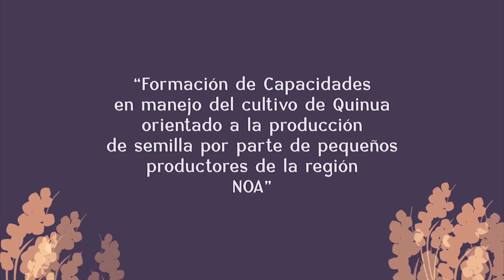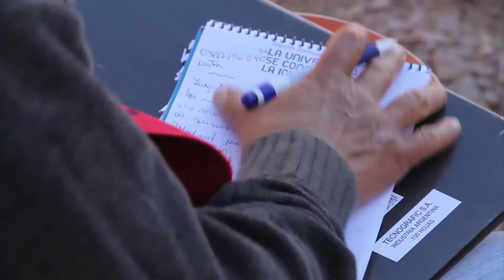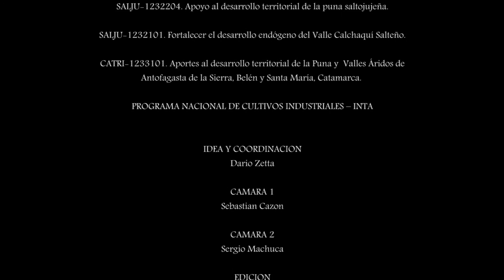NUESTRAS MEJORES SEMILLAS